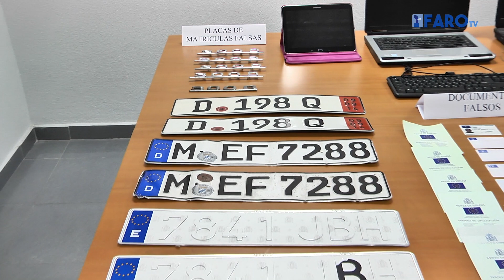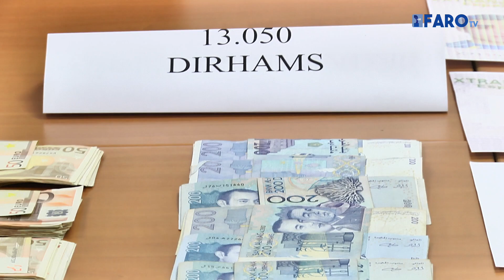Operación 'Momea' de la CNP contra la falsificación a gran escala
En este video se ve el material intervenido en la operación de la Policía Nacional con la que se ha desarticulado una banda, perfectamente jerarquizada, dedicada a la falsificación de todo tipo. Cartés de conducir, documentos de residencia, de ITV, de extranjeros, cartas verdes... hasta sentencias judiciales